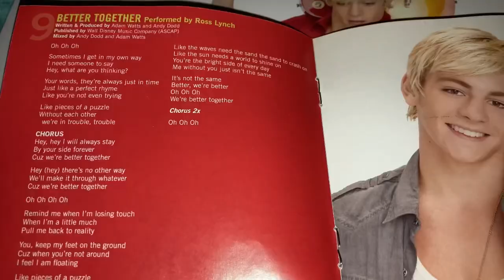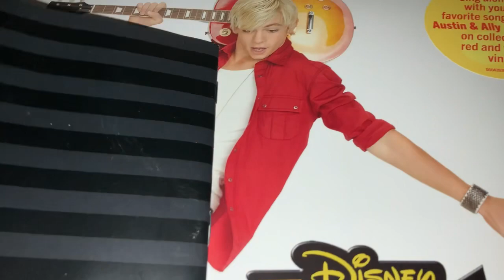Disney Austin & Ally CD Unboxing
AUSTIN & ALLY Soundtrack includes songs featured in the series all sung by Ross Lynch who plays Austin Moon as well as 2 tracks by R5